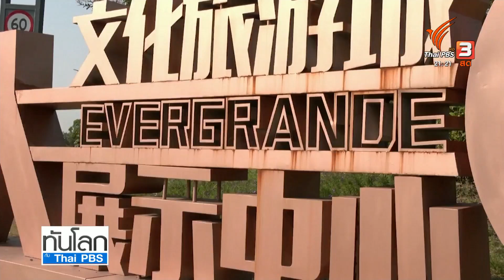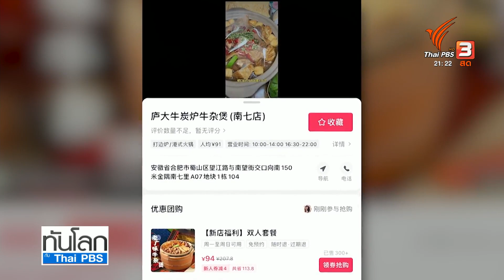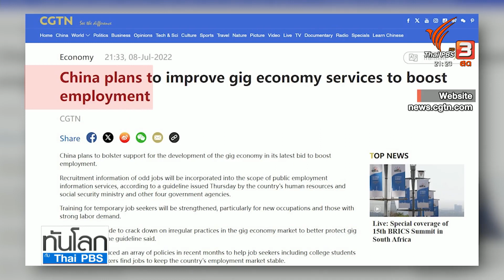ส่องแผนกระตุ้นเศรษฐกิจใน "จีน" | ทันโลก กับ Thai PBS | 23 ส.ค. 66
การไปร่วมประชุมของสี จิ้นผิง ถูกจับตามองท่ามกลางข่าวที่ไม่สดใสเกี่ยวกับเศรษฐกิจจีน ตัวเลขการว่างงานของกลุ่มคนรุ่นใหม่ในจีน ที่มากถึง 21%  และสูงในประวัติศาสตร์ ทำให้รัฐบาลจีน ออกนโยบายกระตุ้นเศรษฐกิจ โดยเฉพาะกลุ่มคนชนชั้นกลาง

ติดตามชมรายการทันโลก กับ Thai PBS ทางไทยพีบีเอส หรือรับชมย้อนหลังได้ทาง